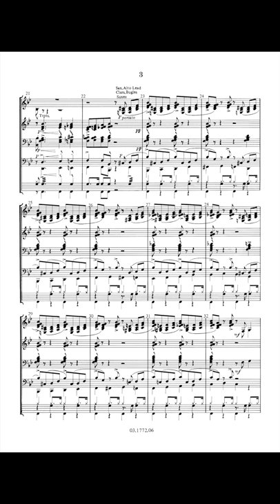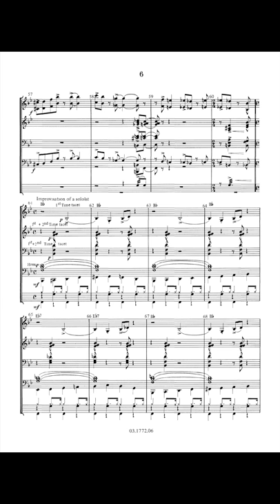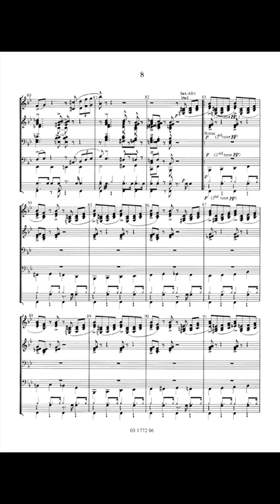The Moody Miller Band - Kees Vlak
Big Band Sound again! A composition in the famous Glenn Miller idiom but ... much easier to perform. Again a number of Chorusses in which the musicians can Jazz it up a little. This opportunity for improvisation was inserted on the advice of Mr. Piebe Bakker, a wellknown Dutch conductor.